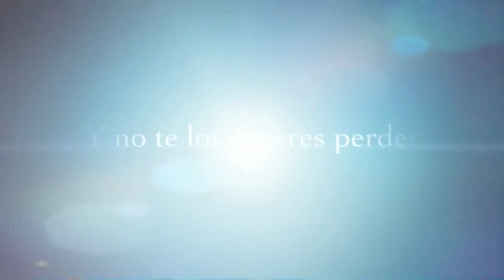micro~GRILLOS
Hola amig@s hoy quiero enseñaros los micro grillos que he comprado en una tienda de mascotas y como preparo todo para poder
criarlos para nuestras hormigas.

De esta manera les podremos aportar más proteínas que con los tenebrios a nuestras colonias.

Cuando son colonias jóvenes son mucho mejor pequeños y según la cantidad de hormigas incluso se recomiendan partir o congelar para que no haya bajas.

Nos vemos 😉👋